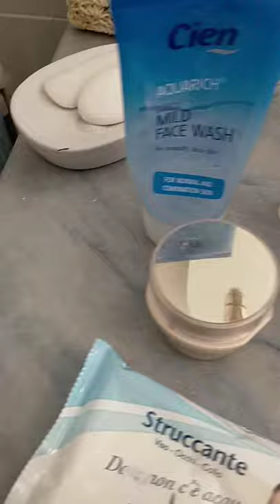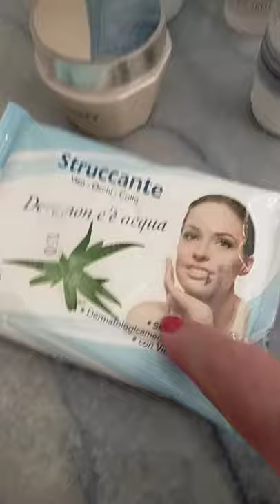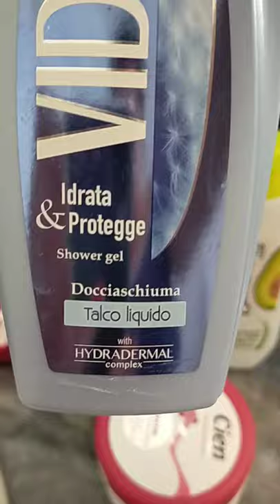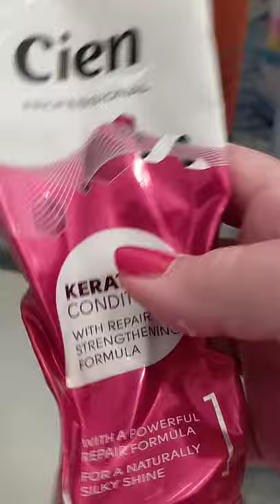vlog...pulizie, peperoni ripieni, e prodotti skin care...1parte...😜😜😜😜😜